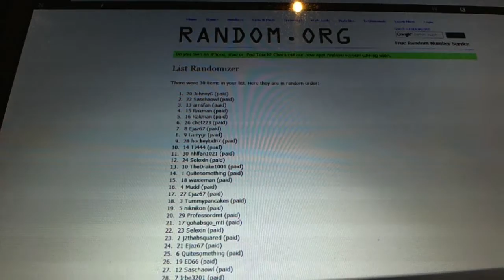C&C #2447 Multi Randoms